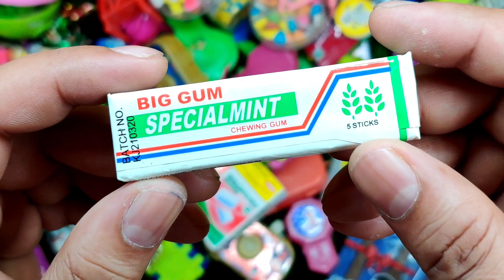Some interesting and tasty candies with fant flyer and ASMR